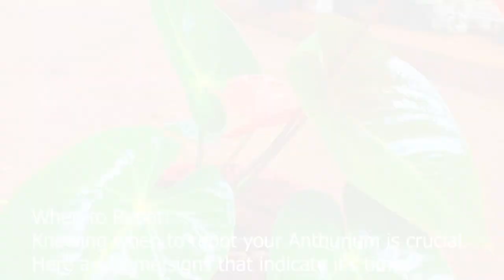AMAZING method of anthurium repotting and how get flowers soon